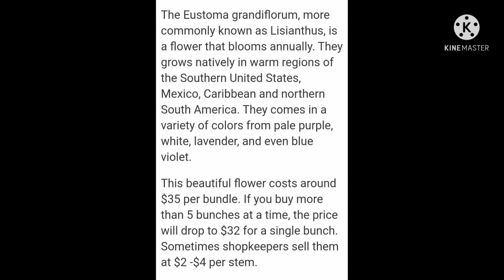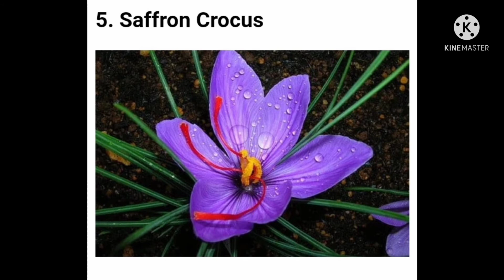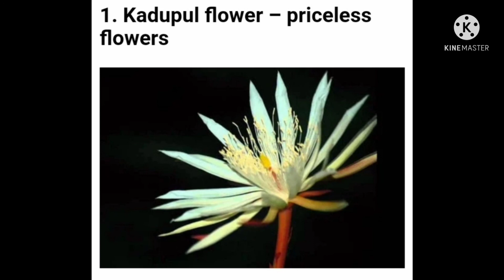Top 10 Most Expensive Flowers in the World🌹🏵️💮🌸